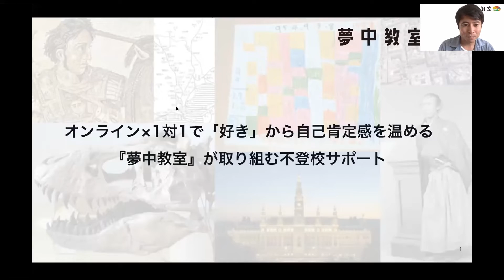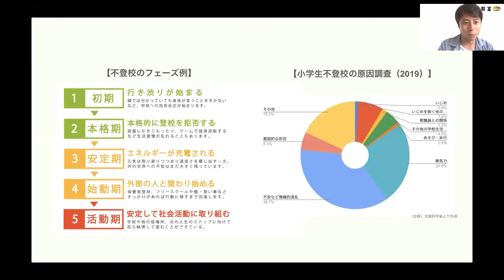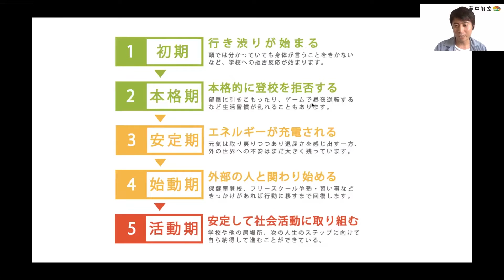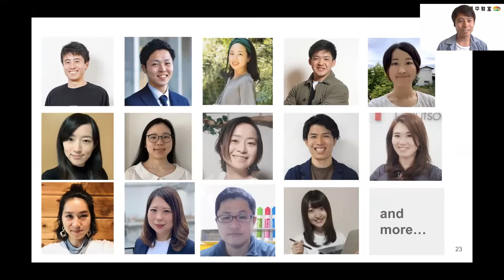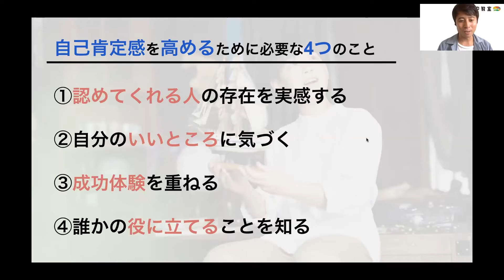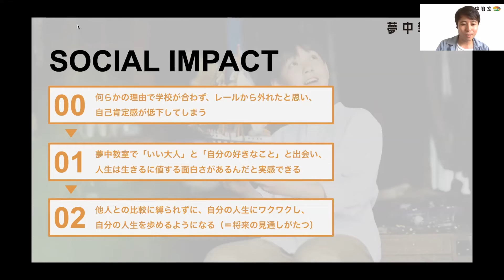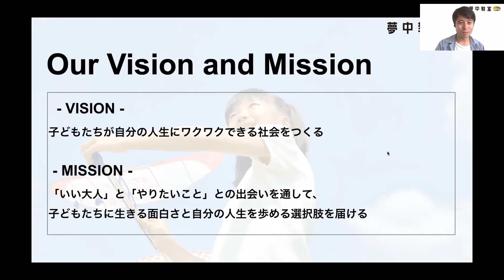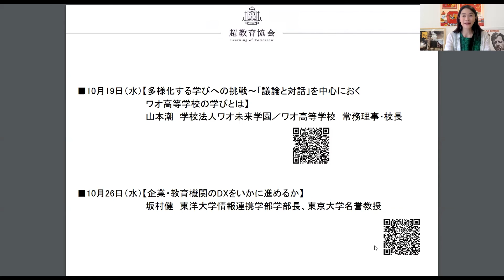オンライン×1対1で「好き」から自己肯定感を温める『夢中教室』が取り組む不登校サポート〜自分らしく豊かに生きるためのこれからの教育とは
超教育協会は2022年10月5日、不登校児のための家庭教師『夢中教室WOW』を運営するワオフル株式会社 代表取締役社長の辻田 寛明氏を迎えて、「オンライン×1対1で「好き」から自己肯定感を温める『夢中教室』が取り組む不登校サポート〜自分らしく豊かに生きるためのこれからの教育とは」と題したオンラインシンポジウムを開催した。

シンポジウムの前半では、学校という画一的な教育環境に馴染めず、自己肯定感を失い不登校になる子どもが急増している。そうした子どもたちが人目を気にせず自信を持って楽しく生きられるようにするには、どんなサポートが必要か。『夢中教室』の取り組みと事例について辻田氏に伺った。

後半では、超教育協会理事長の石戸 奈々子をファシリテーターに、視聴者からの質問を織り交ぜながら質疑応答が実施された。

下記は、レポートです。

一般社団法人 超教育協会は「新たな学び」を社会に提示する団体です。
官・民にわたる幅広い連携をもとに、
「テクノロジーと教育」に関する啓発や政策提言を行います。